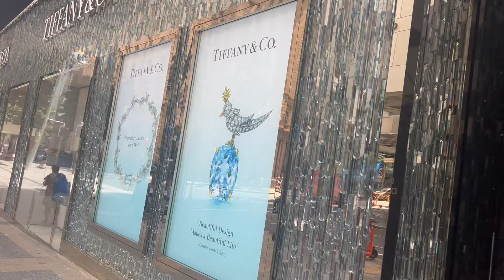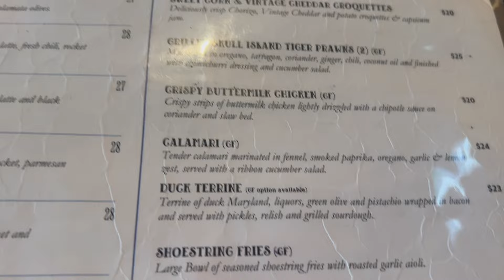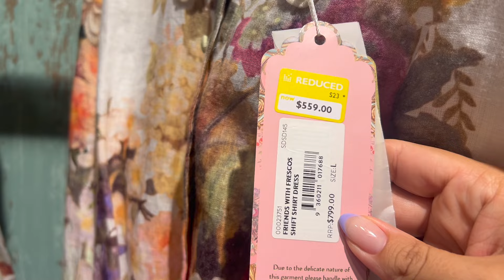LUXURY SHOPPING VLOG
Happy Birthday @THECLOSETbyConnor check out his channel for great videos!

I've linked some of my favourite pieces from Camilla below for you to check out!

Dx

Buy a Dayle's Addiction Handbag hook from my ebay shop

MS BLUE COLLABORATION - JEWELERY!